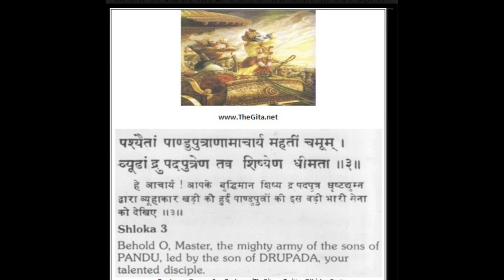Bhagwat geeta - भगवत गीता - अध्याय पाहिल - श्लोक ३